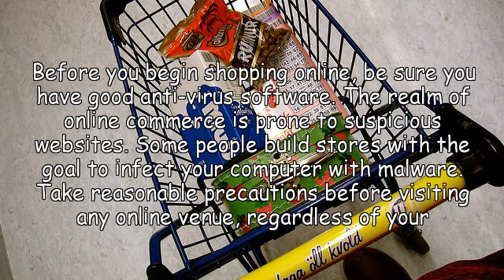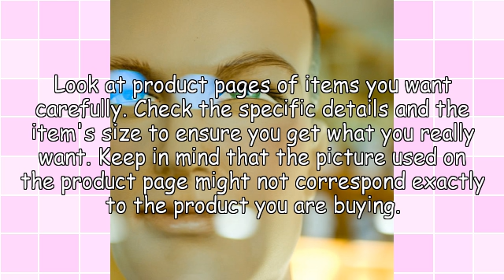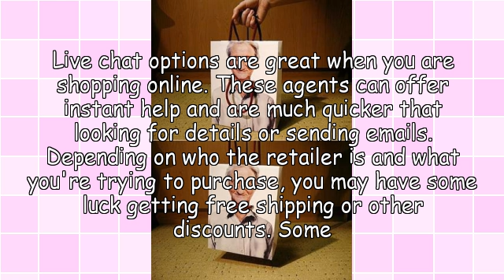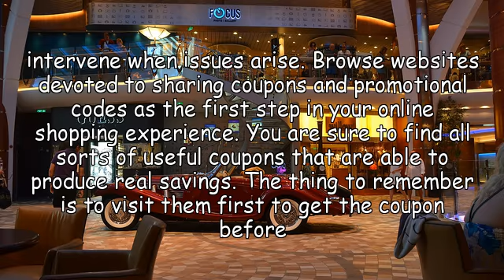Get Answers To All Of Your Online Shopping Questions